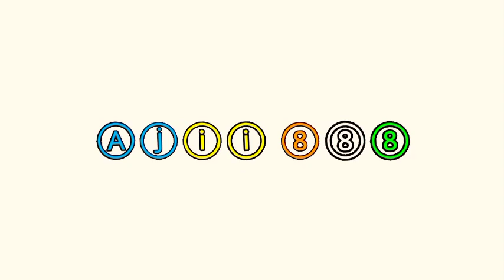Ram Ram ji 🚩 || 151 Days 👑 || 200 Chinese 💪 || army 🇮🇳 army ram ram ajeet gym #151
____________________________________________________________________________________________Ram__Ram__ji_🚩__________________________

___I___love __my__india__🇮🇳🇮🇳🇮🇳
___I___love__india__army
___145_Days
___200_Chinese
___army🇮🇳🇮🇳